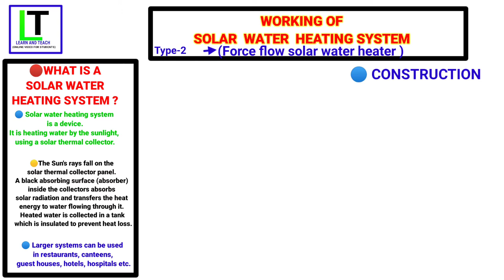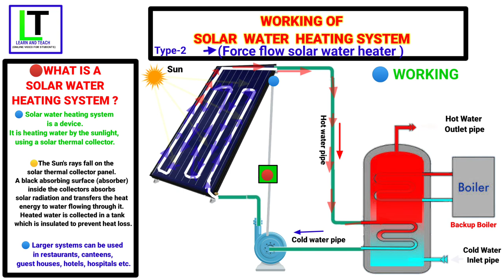Working of solar water heating system (Force flow solar water heater) हिन्दी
Type 1
What is thermosyphon solar water heater?

construction details of of thermosyphon solar water heater

working animation of thermosyphon solar water heater